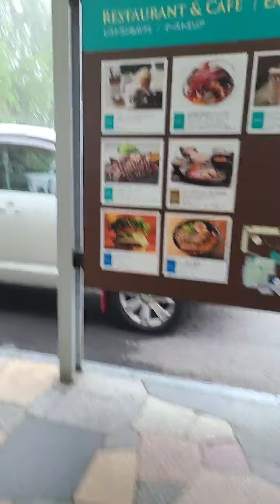June 16, 2020